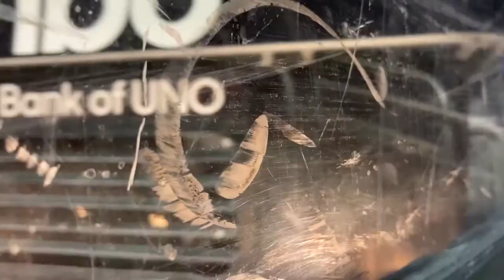North Dakota Hockey Central | 2020-21 Season Highlights | 4/7/21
From the NCHC Pod in Omaha to a pair of trophy celebrations in Grand Forks, these are the lasting moments and memories from the 2020-21 season for University of North Dakota Men’s Hockey. Special thanks to the UND hockey program, CBS Sports Network, Learfield Sports, the NCHC, and our entire MidcoSN team.